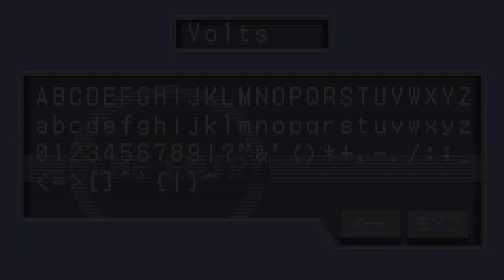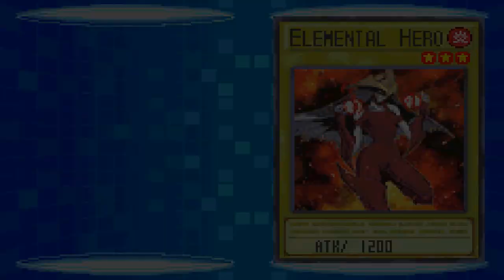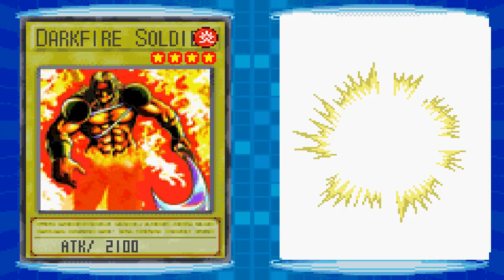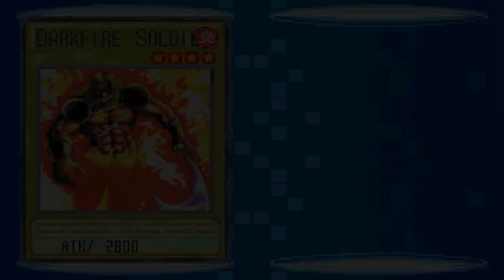Yu-Gi-Oh GX Duel Academy - Part 1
Yu-Gi-Oh GX Duel Academy Walkthrough/Let's Play Part 1: Welcome to Duelist Academy
Yu-Gi-Oh The Sacred Cards, Yu-Gi-Oh Trading Card Game, Yu-Gi-Oh Reshef of Destruction, Yu-Gi-Oh GX, Yu-Gi-Oh Anime, Yugi Mutou, Seto Kiaba, Joey Wheeler

We now move towards the Yu-Gi-Oh! spin-off series, Yu-Gi-Oh GX, where our character now partakes in Duelist Boarding School.  We must duel with students and faculty to become King of the Island!